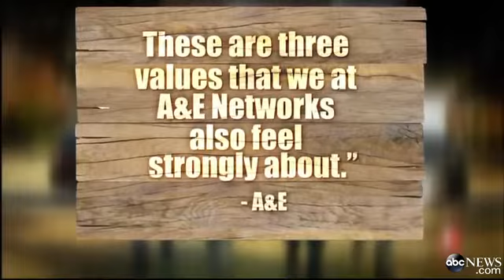`Duck Dynasty` Star Phil Roberston Return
A&amp;E's decision to bring the reality star back is causing as much controversy as its decision to suspend him.